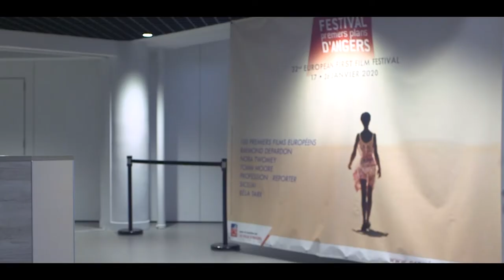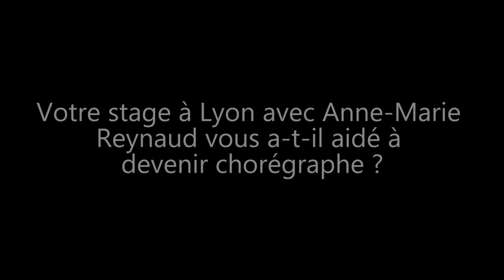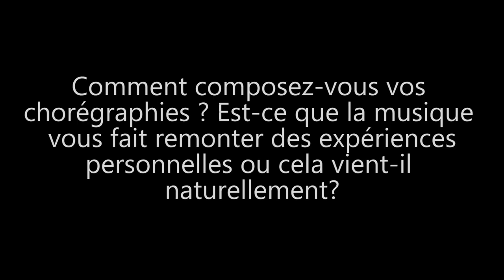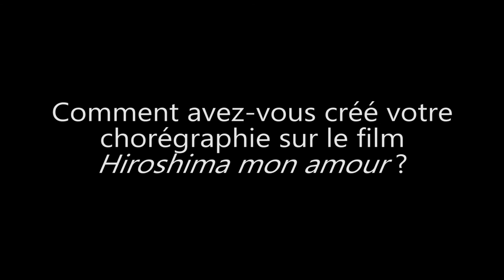Interview de Thomas Lebrun, chorégraphe